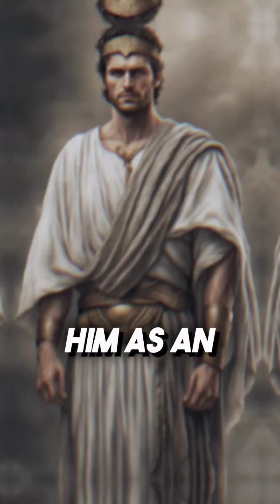What ACTUALLY Happened To Alexander The Great's SON?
Did you know what actually happened to Alexander the Great's son?

Uncover the tragic fate of Alexander the Great’s son, Alexander IV, who was born after his father’s death and became a pawn in a bloody power struggle. Learn how the boy king and his mother Roxana were betrayed and murdered by one of Alexander’s generals, Cassander, who wanted to seize the throne for himself. Enjoy the fascinating reimagining made possible by the latest AI image generating technology that transports you back to the heart of this ancient conflict!